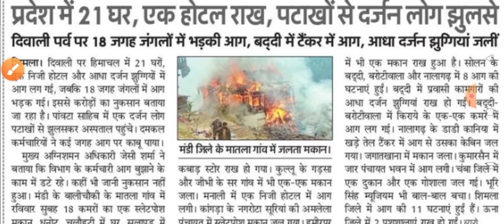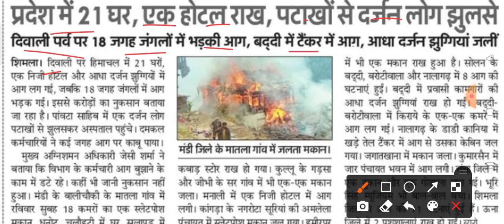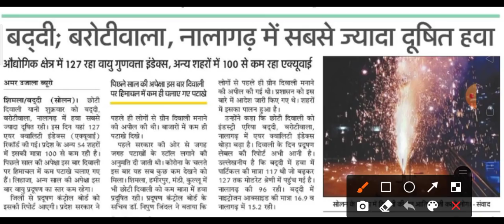हिमाचल प्रदेश में चुनाव , दीवाली तबाही, सरकारी भर्ती पर बड़ी खबर|| HP Breaking News